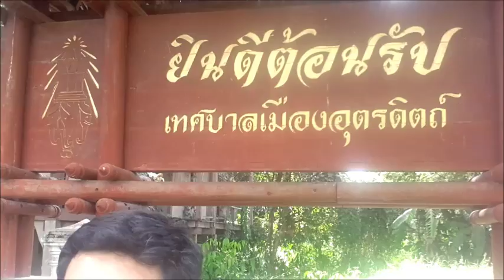เที่ยวอุตรดิตถ์ พระยาพิชัยดาบหัก ลับแลเมืองในตำนาน Trip Urban Legend Uttaradit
เมืองลับแล เมืองลึกลับในตำนาน และอีกหลายๆ เรื่องราวที่สำคัญในจังหวัดอุตรดิตถ์ ส่วนตัวของผมเองทิดนุ้ยอีสานอินดี้ นี่เป็นครั้งแรกในชีวิต ที่ได้มาเที่ยวภาคเหนือตอนล่างของประเทศไทยคือจังหวัดอุตรดิตถ์ ประทับใจมากครับ เป็นโอกาศอันดีที่ได้มาเมืองประวัติศาสตร์พระยาพิชัยดาบหัก ถ้าเพื่อนๆ ได้มาเยือนไม่ผิดหวังแน่นอนครับ